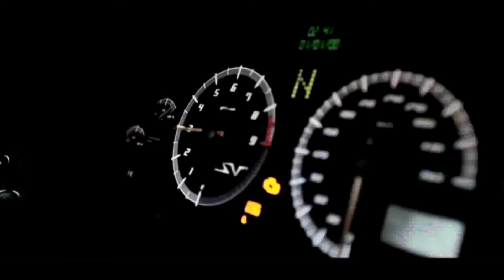JT d'autoplus.fr du 26/11/10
Bonjour au sommaire du dernier JT de la semaine : Le retour du trophée Andros, le Ford F-150 torturé et Gran Turismo 5 sur les Champs-Elysées.

Les premiers flocons de neige commencent à envahir la France, cette météo signe le retour du Trophée Andros. Cette 22ème édition débutera le week-end des 4 et 5 décembre, à Val-Thorens, la station la plus haute d'Europe en Savoie. Les pilotes ont déjà investi les lieux depuis quelques jours, avec la présentation presse et les appétits sont aiguisés. Le champion en titre, Jean-Philippe Dayraut, a troqué cette saison sa Skoda Fabia contre une BMW Série 1 et se verrait bien conserver le titre.

Son grand rival et vice-champion, Alain Prost, rempile lui sur le Dacia Duster. Cette version glace adopte une carrosserie en fibre de verre. Le moteur de l'Alliance Renault-Nissan est un V6 3.0 24 soupapes développant 350ch. Ses performances ont été améliorées par rapport à l'année dernière: il gagne notamment plus de couple à bas régime (20Nm supplémentaires).

Mais chez Skoda, personne ne souhaite voir le titre s'envoler. Champion en titre, le constructeur tchèque rempile avec la Fabia. Au volant, Franck Lagorce arrive cette année en binôme avec le jeune Grégoire Demoustier. Paul Belmondo partagera lui le baquet de la seconde Fabia avec Olivier Panis. Très proche dans la vie de Franck Lagorce, l'ancien pilote Prost Grand Prix a cependant bien l'intention de jouer pleinement sa carte.

A noter que pour la seconde année, le Trophée Andros a son pendant électrique. Nicolas Prost défendra son titre sur des bolides dotés d'un moteur Siemens d'une puissance de 122ch et d'une batterie lithium-ion d'une autonomie de 35 minutes. Et pour ceux qui ne seront pas à la montagne lors des épreuves, la dernière manche se déroulera le 5 mars, au Stade de France.

Ford a inventé un mix entre la téléréalité et la publicité pour vanter les mérites du moteur Ecoboost 3.5 de 365ch. Ce bloc a été conçu pour consommer moins mais Ford ne veut pas que ses clients se sentent floués côté performances. Le constructeur a décidé de soumettre le même moteur à une série de tests plus rudes les uns que les autres pour prouver sa résistance. Dernier en date: parcourir pendant 24 heures à pleine vitesse le Miami Speedway, l'anneau de vitesse Nascar de Miami. Mais pour renforcer la difficulté, le truck a tiré derrière lui une charge de 5.2 tonnes (en réalité deux voitures de Nascar). Prochain supplice: le moteur sera engagé sur une course de 1.000 miles dans le désert du Mexique. Le moteur EcoBoost sera disponible l'an prochain sur le truck F-150.

Allez on revient à Paris pour finir, direction les Champs-Elysées. Sony livre une vidéo promo grandeur nature pour Gran Turismo5, sorti samedi dernier. Le 14 novembre, 15 bolides ont arpenté pendant deux heures les Champs-Elysées, à la façon des supercars virtuelles. Je vous laisse sur ces images insolites de 7.000 chevaux sur la plus belle avenue du monde. Bon week-end à tous!